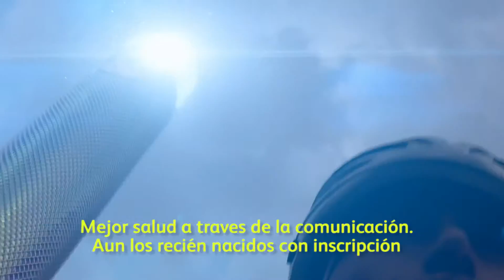Celebrating 25 years of Millicom - The Digital Torch w/ Spanish subtitles)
Colourful insights into a unique, world-class mobile network company focused on emerging markets in Africa and Latin America. Meet Millicom!